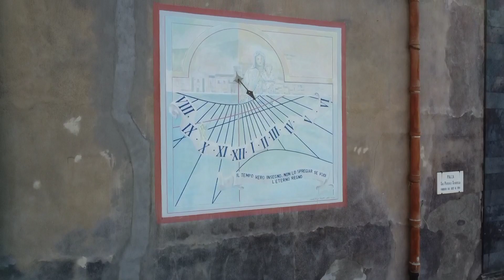Riposto: il borgo di Torre Archirafi e il Porto Turistico dell'Etna